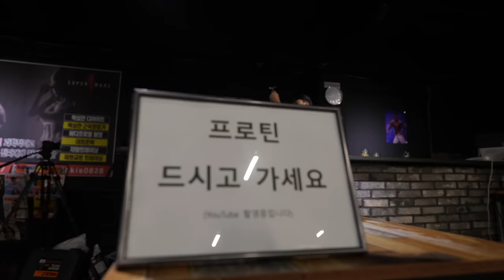헬스장에 BAR 차렸습니다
[장소협조] 수퍼메이크짐
경기 수원시 팔달구 인계로108번길 39-17